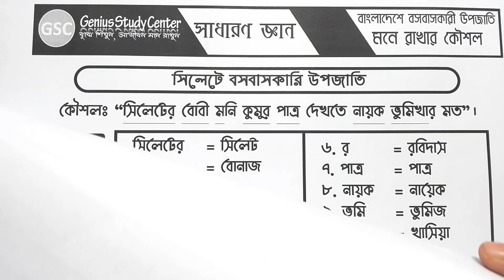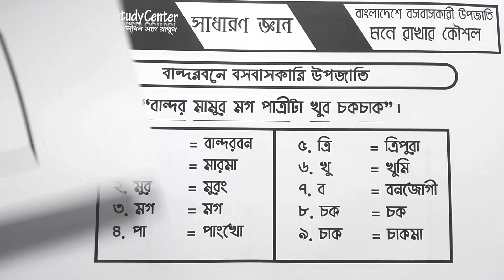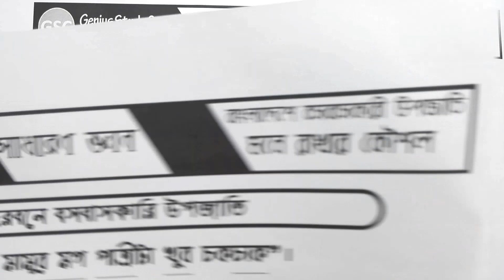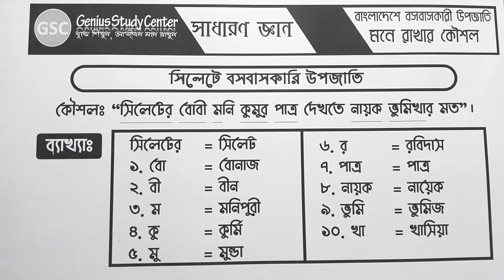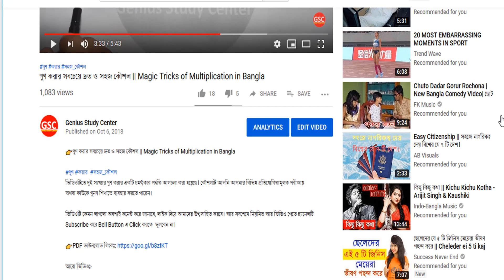কোন জেলায় কোন উপজাতি বাস করে? যে কোন পরীক্ষার জন্য শর্ট টেকনিকে মনে রাখুন।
পুরো ভিডিওটি দেখে শিখে নিন টেকনিকগুলো।

ভিডিওটির Pdf কপিঃ Please wait for upload...